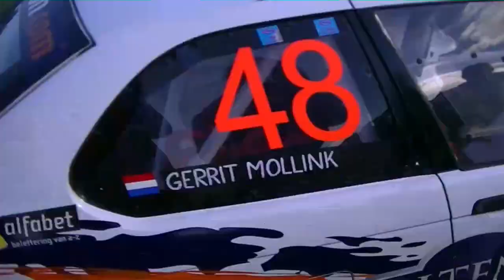Rally | Hellendoorn Rally 2012